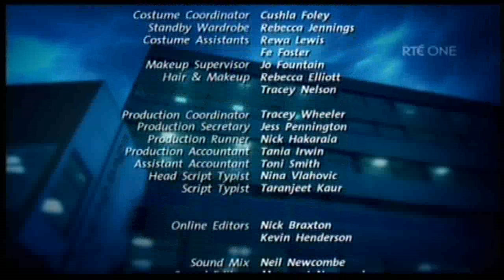Shortland Street Part 3 Rte One 5,8,2010 ep3668.m4v